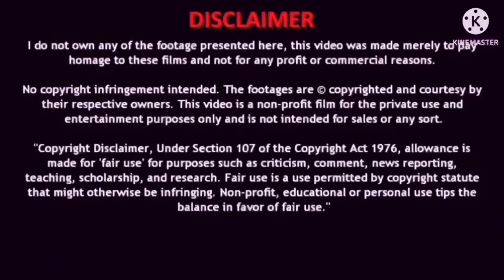Driving license new update|| వాహనం నడపడానికి చట్టబద్ధమైన అర్హత